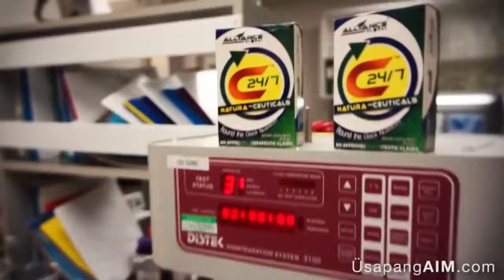Nature's Way Plant visit by AIM Global 2015